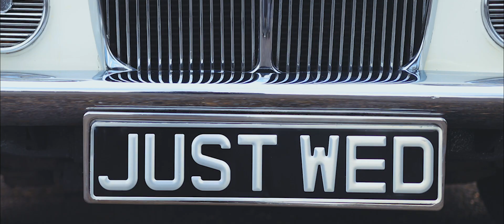Tim & Becky Wedding Highlights | RCS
RINVI CREATIVE STUDIOS